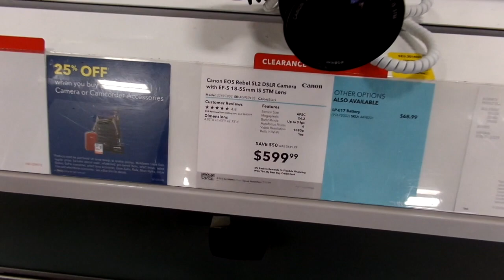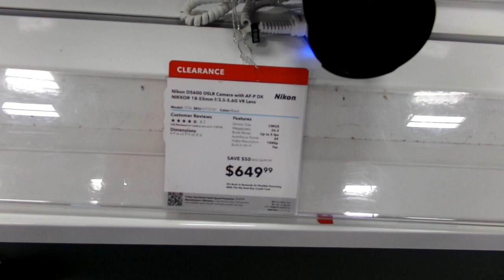BEST CAMERA FOR YOUTUBE/PICTURES/VLOGGING!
WHICH  CAMERA SHOULD I BUY?
WHAT CAMERA IS THE BEST FOR YOUTUBE?
WHAT CAMERA TAKE  THE BEST PICTURES WITHOUT SPENDING THOUSANDS?